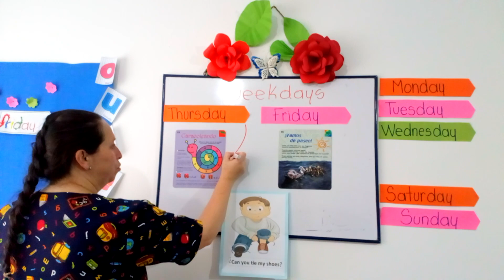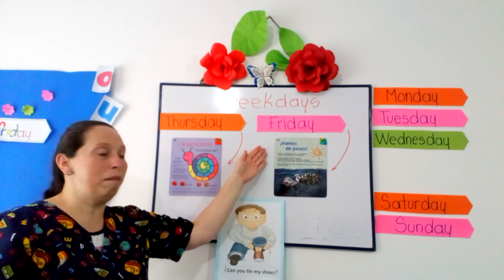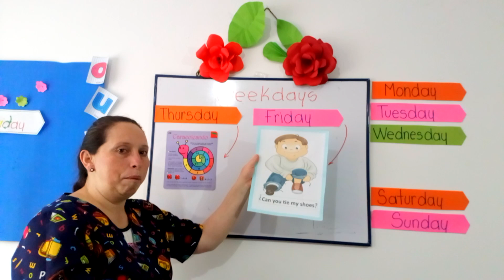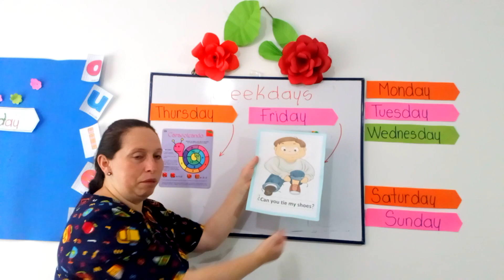THURSDAY AND FRIDAY.